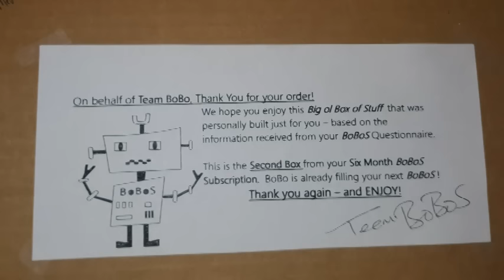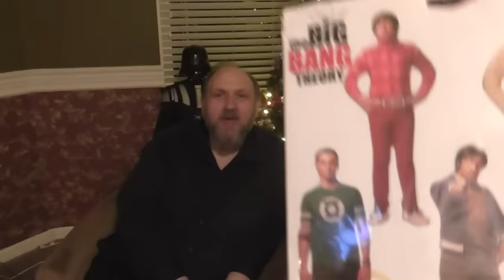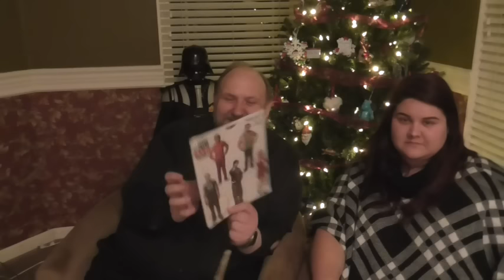Big Ol Box Of Stuff box 2 of 6 December 2015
This is the second of our Big Ol Box Of Stuff unboxings.  Another great month!

Ever wish you could open your front door and find a box addressed to you, where inside that box lay items chosen specifically to your tastes? Well, look no further, my friend - It Is Here!